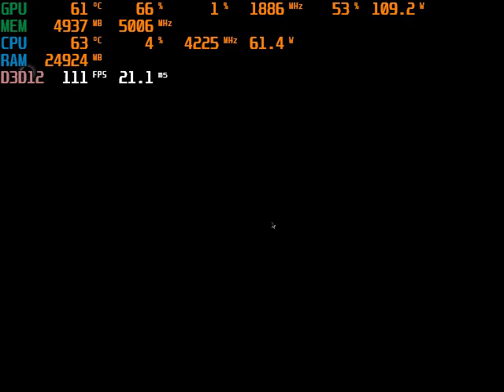Resident Evil 4 Remake on minimum settings at 640x480